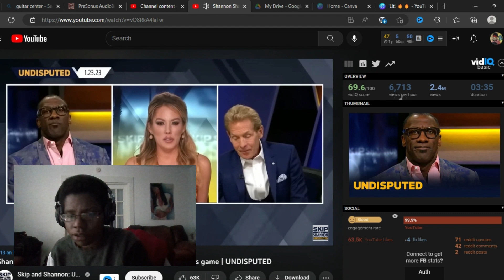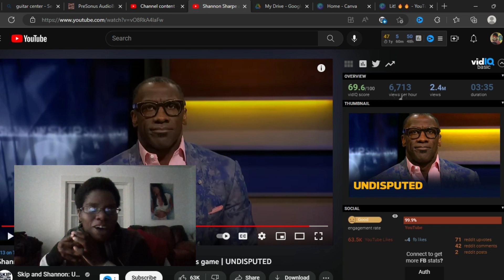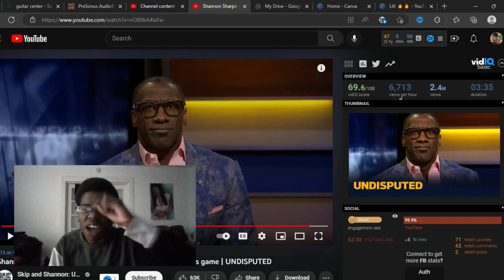Ittb tv reaction to Shannon Sharpe and Grizzlies Altercation during Lakers Game, Apology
Shannon Sharpe apologies for the altercation between him and the Grizzlies during the Lakers game.